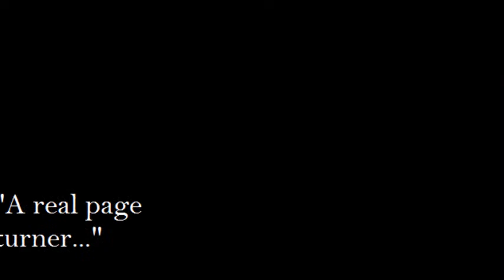Wendy Jones Killer Countdown Advert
Check out this fantastic crime collection from Wendy H Jones.

Advert created by Billy McLaughlin